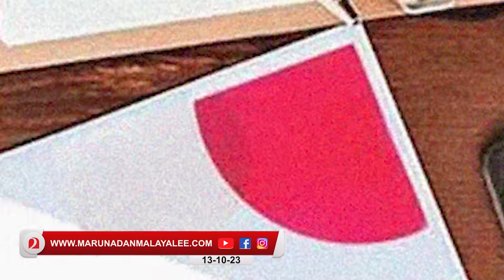കാനഡയിൽ ഇന്ത്യൻ വിദ്യാർഥികളുടെ ഒഴുക്ക് നിന്നു | Indian Students Skip Canada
വിദ്യാർഥികളുടെ
പൂതി തീർന്നു!
വരണമെന്ന് കെഞ്ചി
കാനഡ